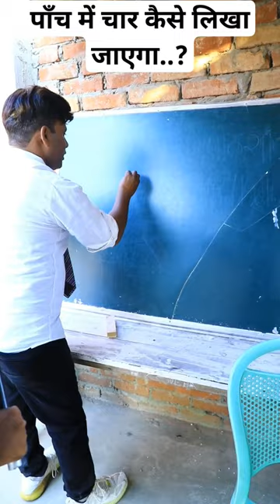Panch Mein Char Kaise Likhenge..?